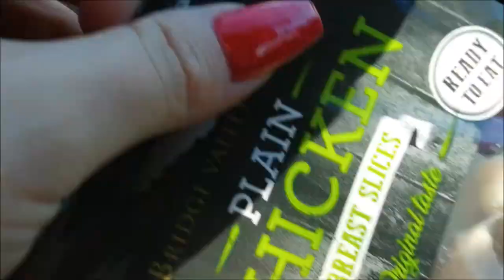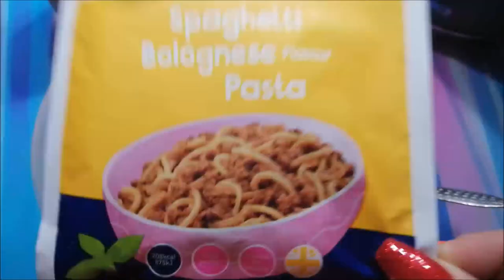Going To Birmingham/Day On Plan/CWP/One2One Diet